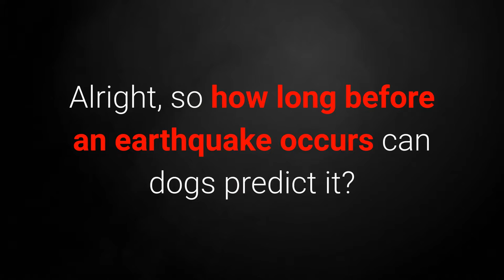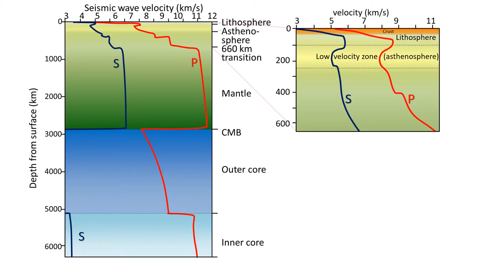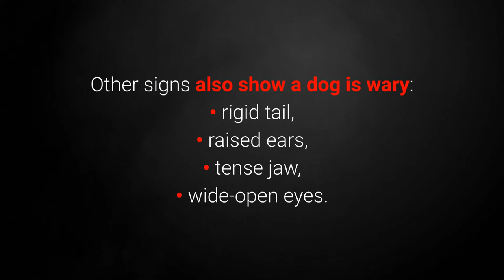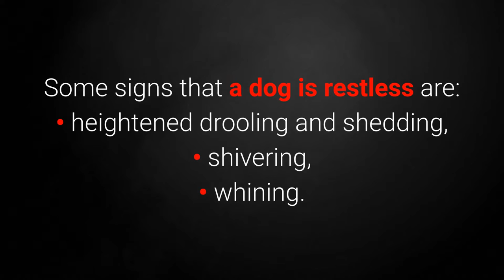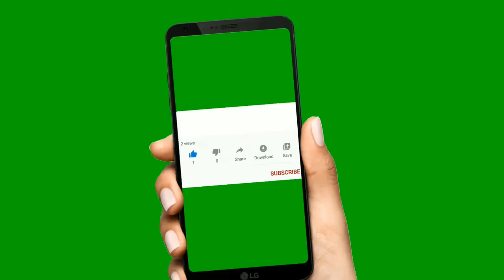🐕 Can Dogs Predict Earthquakes? TOP 5 Dog Signs Before an Earthquake!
👉 Dogs can predict earthquakes and there are TOP 5 dog signs before an earthquake. Which ones?

 💵 Tip Jar: 💵
Bitcoin: [14yyb87SSpzXpLnoXCa9ff6kLY5oEJjUwP]

✌️ Transcription ✌️
Dogs can predict earthquakes; this is evident from five signs of their unusual behavior preceding one.

Before we get into these five signs, I'll explain how long before the earthquake hits do dogs detect it, as well as how they can predict it. Sounds good, right?

Alright, so how long before an earthquake occurs can dogs predict it?

Researchers have found that dogs can predict a powerful earthquake up to a few days before it even happens.

How can dogs feel an earthquake coming before it hits?

Two main theories exist that explain how dogs might be able to detect tremors up to a few days and just before they occur.

The first one suggests that dogs can feel P-waves, compressional waves that travel quickly and happen before S-waves (shear waves).

Humans mostly don't even feel the first P-waves coming, but dogs, thanks to their excellent senses, feel them better and detect them much earlier than we do; it's how they can predict an earthquake just before it happens.

The second theory concerns the high frequencies dogs can hear that are beyond our human hearing capabilities.

Using their superior sense of hearing, dogs might feel seismic activity up to a few days before the earthquake, which unsettles them.

Researchers have further discovered that dogs with high pointed ears and smaller heads seem able to hear (and therefore, predict) tremors and seismic activity better.

Now let's take a look at the TOP 5 dog signs preceding an earthquake:

5. Barking and cautious attitude.

Although not faced with any potential threats, dogs were observed barking excessively and exhibiting extreme caution a few days before and leading up to an earthquake.

Other signs also show a dog is wary:
• rigid tail,
• raised ears,
• tense jaw,
• wide-open eyes.

4. Escape Attempts.

Of course, some dog breeds regularly run away from home. In this case, however, the dogs are nervous; you will spot signs of restlessness. They are running away to save themselves from danger.

If dogs are anticipating trouble or, in this case, a strong earthquake, they will attempt to escape.

3. Abnormal Behavior.

Just before disaster strikes, dogs no longer behave rationally.

Dogs that detect an approaching earthquake visibly and drastically change their behavior.

They also exhibit heightened energy levels.

2. Restlessness.

Dogs that have seemingly been able to predict an earthquake a few days before it happened exhibited abnormal behavior and a constant state of restlessness.

Some signs that a dog is restless are:
• heightened drooling and shedding,
• shivering,
• whining.

If you notice that your dog and other dogs in the vicinity seem restless, trouble might be brewing.

1. Anxiety.

Anxiety is the most commonly present sign in dogs that detect earthquakes.

Many different signs combine to let you know your dog is feeling anxious.

Some common signs of anxiety:
• frequent urination,
• fear and depression,
• panic attacks.

Whether they're detecting tremors or not, dogs battling anxiety might require medical assistance to avoid permanent consequences for their physical and mental health.

All in all, dogs aren't just our faithful companions; their ability to predict earthquakes can avert disaster and help save our lives.

TOP 5 Dog Signs Before an Earthquake!